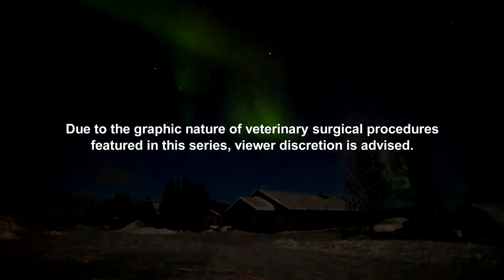Delivering Difficult News About a Beloved Dog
Twelve-year-old Riley is near and dear to her owner's heart--and also the staff at the Animal House. When they discover a tumor around her heart, delivering the bad news is difficult.